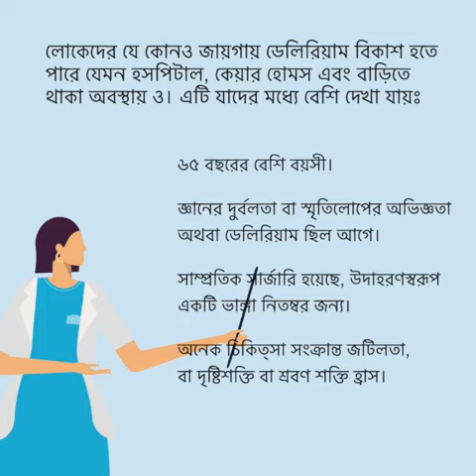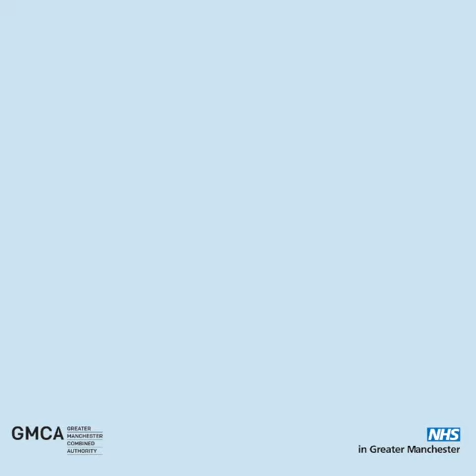What is delirium? (Bangla)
Dementia United are working to make Greater Manchester the best place to live if you have dementia or are caring for someone who does. We have been working with a wide range of stakeholders from across health and social care, including people affected by dementia, to produce two toolkits to support the early identification, assessment and management of delirium. One toolkit for use in the community and one to use in hospitals.

In both toolkits, there is a public facing information leaflet ‘What is Delirium?’ This leaflet provides information on how to spot delirium and how to help someone with delirium, including suggestions on what someone can do to prevent delirium.

In addition to the English language version of this leaflet, we’ve worked with Yaran North West and Meri Yaadain to produce this leaflet in ten languages. The leaflet is also available in these ten languages in audio format and as a short film.

You can access the full range of translated leaflets and audio files on the Dementia United

To find out more about Dementia United’s delirium programme of the work, please visit our